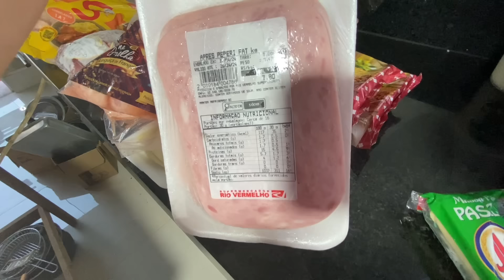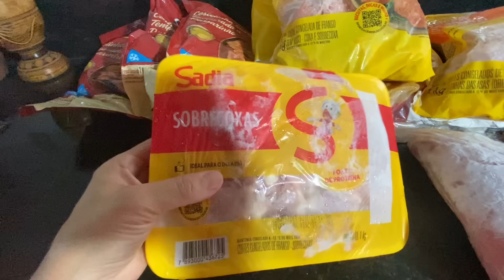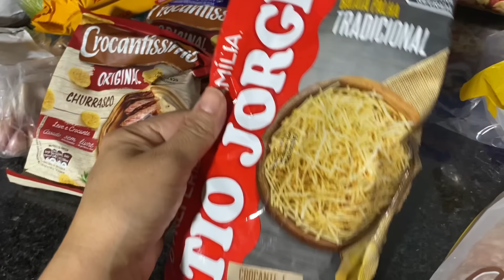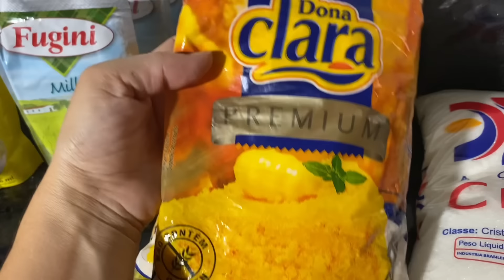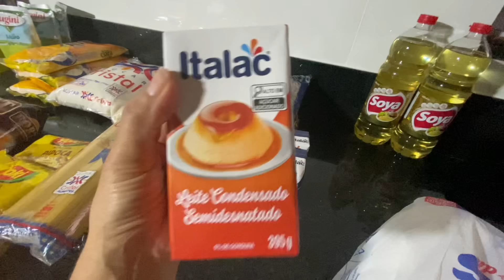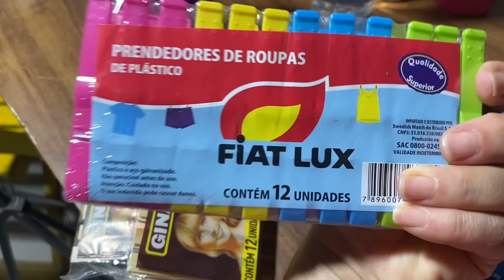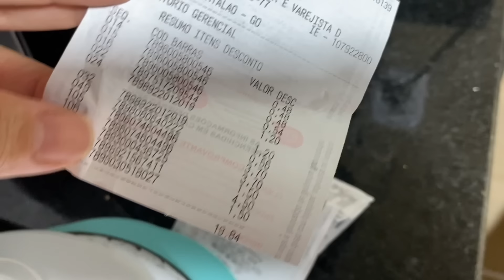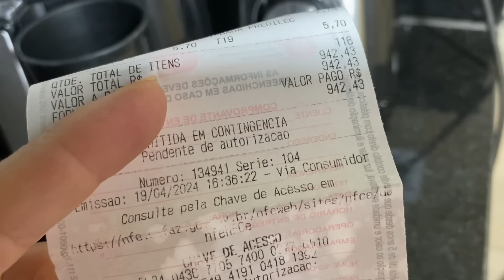Faxina na cozinha nova, Compras do mês e almoço delícia